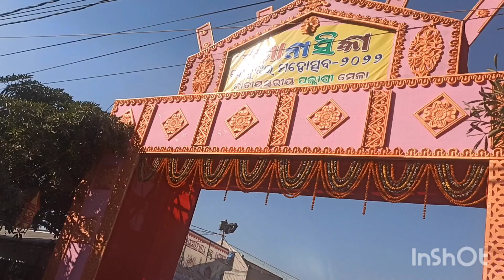Kuhu Maa Kn Pain Ate Ragile ।।Ame 3 Jono Kuade Jaithilu ।। Keonjhar।।ଗୋନାଶିକା ମେଳା।।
Kuhu Maa Kn Pain Ate Ragile।। Ame 3 jono kuade jaithilu।। Dina Bele  Ame Mela Bulilu।।Keonjhar।।

my insta I'd 👉sweetu